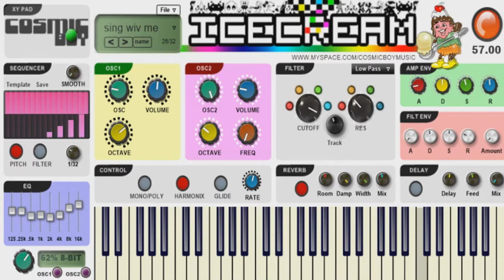Icecream || Free 8 bit VST Plugin || Chip Tune Synthesizer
Icecream Free 8 bit Chip Tune VST Plugin

This Plugin is 32bit, You need to use jBridge to covert it to 64bit

Icecream is an 8-bit, Chip-style, Mono/Poly synthesizer.

Icecream features
- 8-bit/Chip style Mono/Poly synthesizer.
- Dual Osc’s.
- 4 Octave per OSC.
- Osc2 Finetune.
- Step Sequencer Pitch/Filter.
- Bitcrusher 8bit,16bit, 24bit, 32bit.
- Filter Section.
- Amp/Filter ADSR.
- Harmonics Switch.
- Reverb/Delay.
- X/Y Pad.
- Glide and Glide Rate.